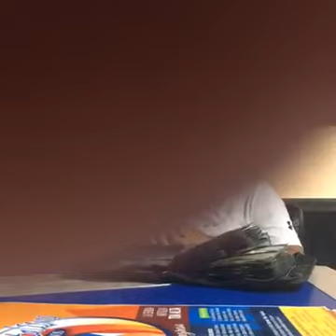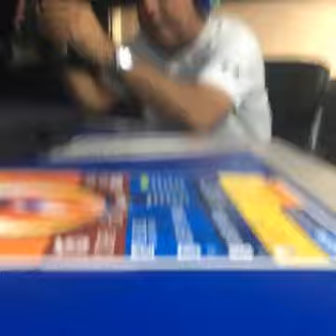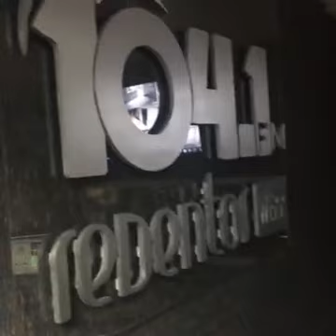Evang. Benicio Molina en su Programa en Radio Redentor Parte 2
Programa todos los martes de 11pa a 1am, Transmitido en vivo por David Trujillo en Facebook Live...27 de Septiembre del 2016